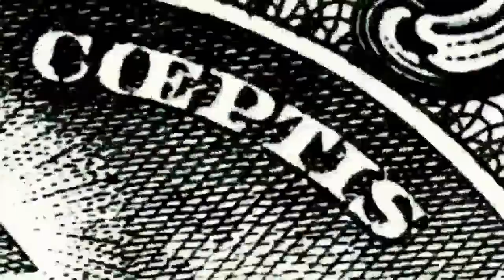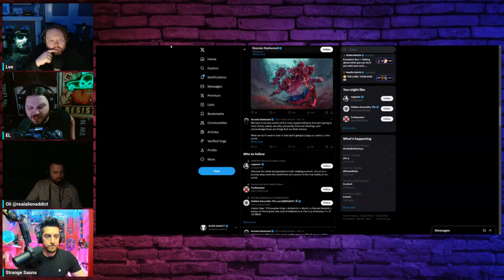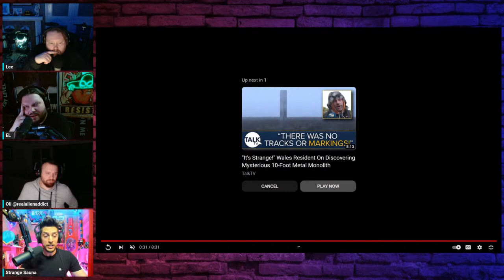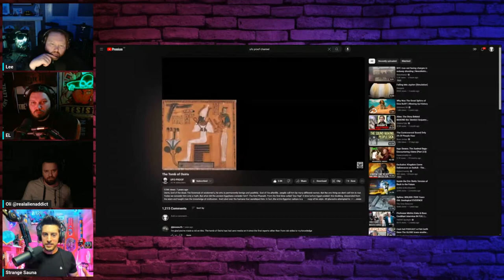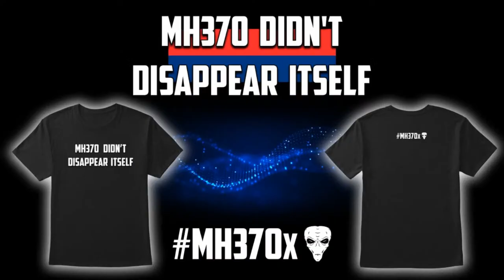Strange Sauna on Alien Addict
Greg from Strange Sauna The Tik Tok Conspiracy GOD joins us for an out of this world conversation.